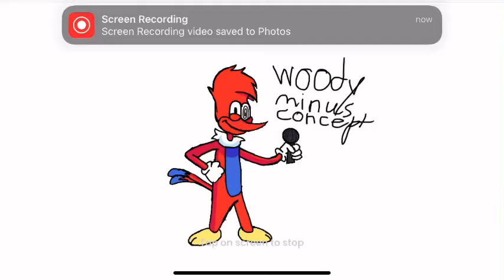Woody woodpecker minus concept